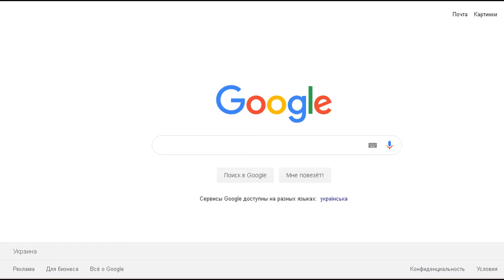У Кропивницькому провели акцію «Стоп Реванш!»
Сьогодні, 24  травня, у місті Кропивницький на площі Героїв Майдану Рух Опору Капітуляції, спільно із національно-патріотичними та проєвропейськими силами провели  акцію «Стоп Реванш!», яка була приурочена до роковин президентства Володимира Зеленського.